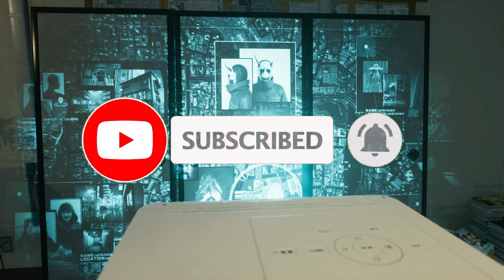GHOSTWIRE: TOKYO | PART 1 | KK'S HIDEOUT | CLEANSING | PC WALKTHROUGH GAMEPLAY | NO COMMENTARY